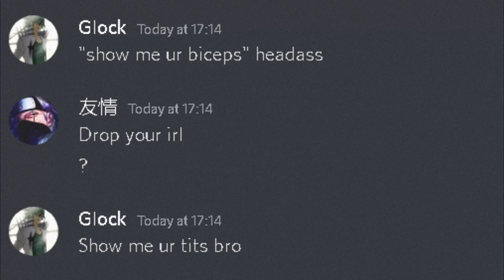"PvP Evolved" (▀̿Ĺ̯▀̿ ̿) FIGHTING THE BEST WW (Workeds)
Was using in game motion blur in this video, wanna get some thoughts if I should use low motion blur or no motion blur. heres a quick vid of 240fps no in game motion blur rendered to 60fps would love some thoughts.

Insane player this g1ock fella is, he manages to pull 3 bans in a row what a legend:

song was suggested by my boi convictious.

This workeds alt hard toggled after some duels :] But I guess its their way of saying they started trying. Well in this case he said that's when they started trying LOL

Can't say/prove this was g1ocks alt but I do have suspicions that it is :3.

screenshots of g1ocks messages with me are just hella cringe, I was asking around whos alt this was and ended up hurting g1ocks feelings, idk how I did but he just began trash talking me for no reason but this time made sure I recorded our whole conversation because y'all know how truthful that man is.

Ggs to him anyways even tho he was a prick & threated to get me swatted over a block game :)